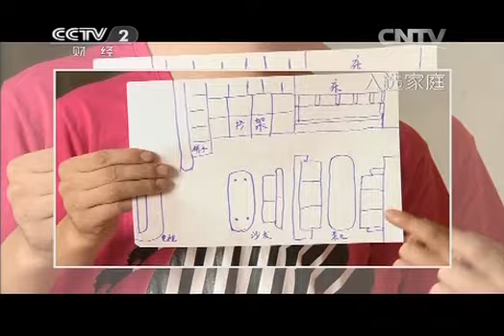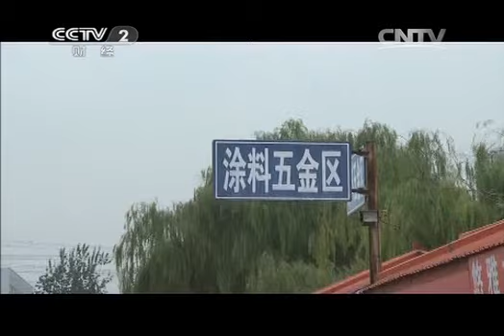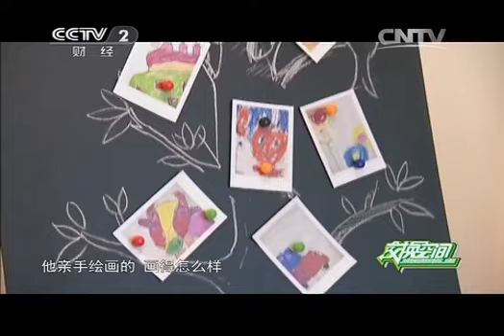《交换空间》 20141108